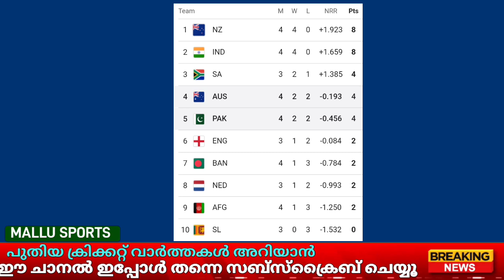പോയിന്റ് ടേബിളിൽ വൻ മുന്നേറ്റം നടത്തി മൈറ്റി ഓസീസ് 🔥 India, Australia | WORLD CUP POINTS TABLE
ICC ODI WORLD CUP POINT'S TABLE